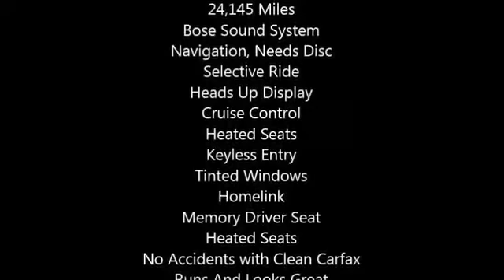2005 Chevrolet Corvette Coupe in Newark, CA